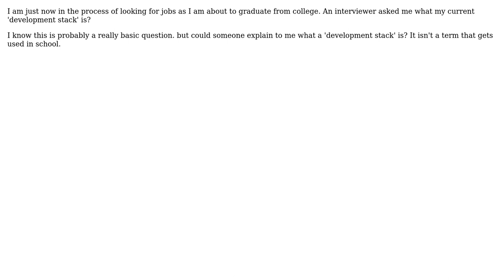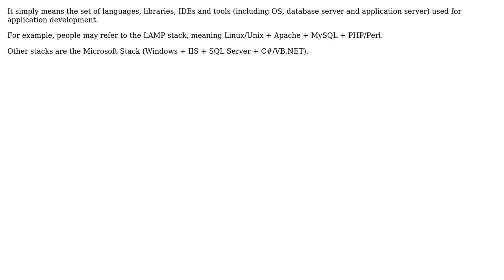Software Engineering: What is a development stack?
With thanks & praise to God, and with thanks to the many people who have made this project possible! | Content (except music & images) licensed under CC BY-SA | Music | Images & others | With thanks to user Oded user Hunter McMillen user durron597 and the Stack Exchange Network Trademarks are property of their respective owners. You are responsible for your own actions.